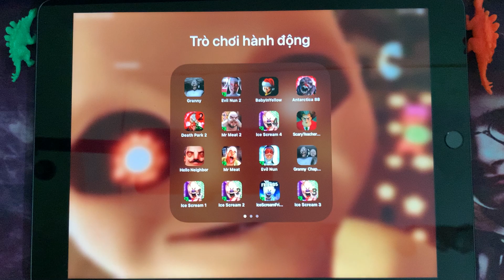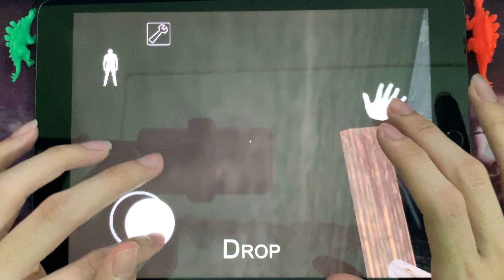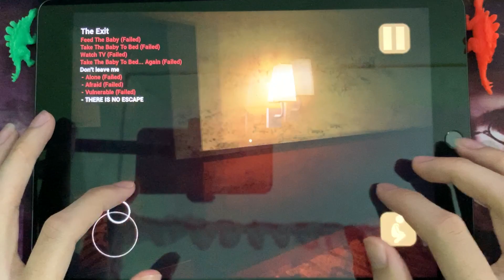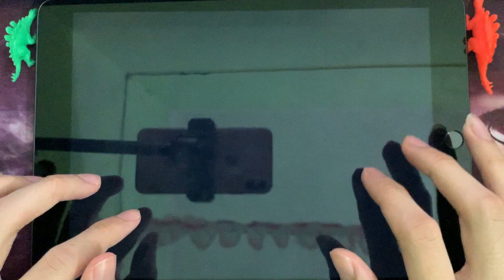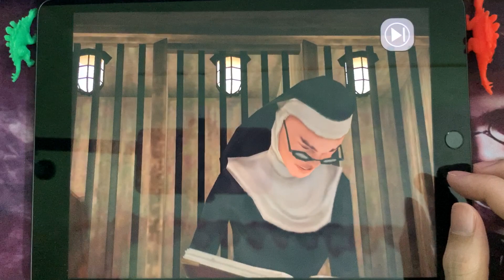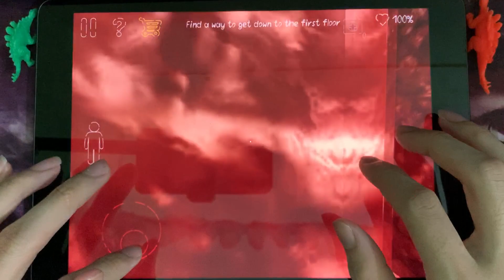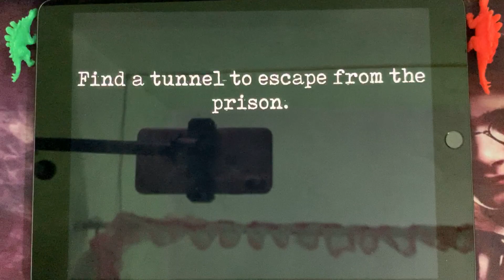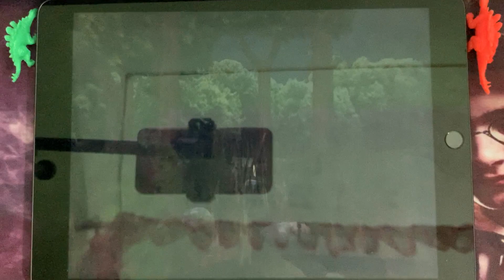Granny,Evil Nun 2,The Baby In Yellow,Antarctica 88,Death Park 2,Mr Meat 2,Ice Scream 4,Scary Teacher